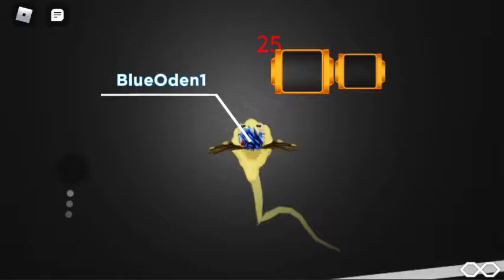Roblox Super Roblox Kart #20